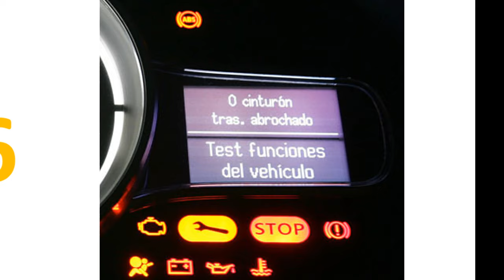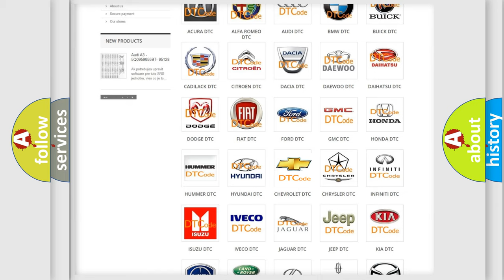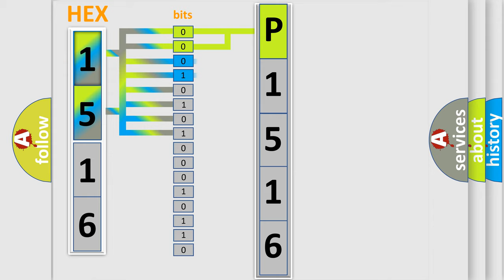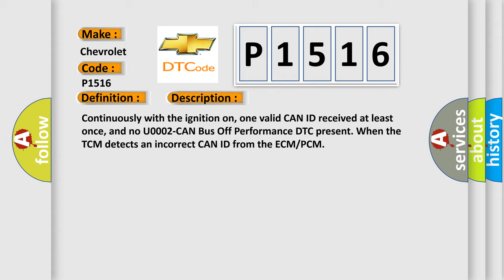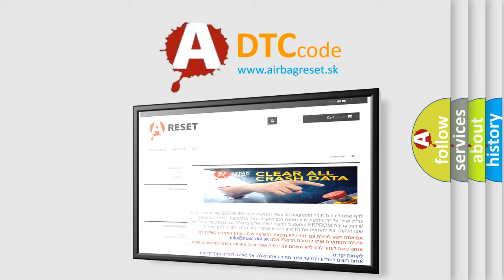DTC Chevrolet P1516 Short Explanation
Contents:
0:21 Basic DTC analysis according to OBD2 protocol standard.
1:48 Insight into programming
2:58 A diagnostically understandable description of the Diagnostic Trouble Code
3:05 Basic error definition

Make:
Chevrolet
Code:
P1516
Definition:
IMPLAUSIBLE MAXIMUM ENGINE TORQUE SIGNAL RECEIVED
Description:
Continuously with the ignition on, one valid CAN ID received at least once, and no U0002-CAN Bus Off Performance DTC present. When the TCM detects an incorrect CAN ID from the ECM or PCM
Cause:
CAN BUS DTCS PRESENTECM or PCM DTCS PRESENTTRANSMISSION CONTROL MODULE